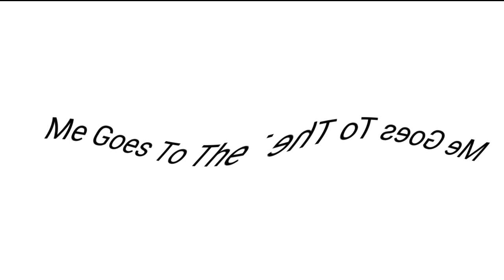KineMaster Series: Me Goes To The Toilet In G Major 100 + 91-DXI